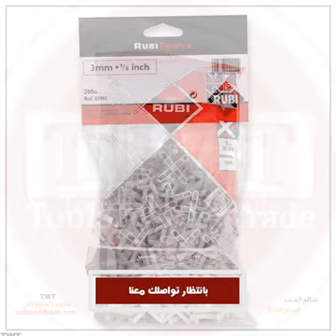منتجات شركة روبي العالمية - RUBI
للتعرف على كافة منتجات شركة روبي على موقع سوق عالم العدد الإلكتروني برجاء الضغط على الرابط :
لزيارة المتجر الإلكتروني
والاطلاع على كافة المنتجات والأسعار لكبرى الشركات العالمية
إضغط على الرابط أدناه
للطلب أو لمعرفة الأسعار عن طريق الواتس يمكنكم الضغط على الرابط التالى
وسيتم التواصل خلال دقائق
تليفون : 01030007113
التوصيل متاح لجميع محافظات جمهورية مصر العربية
يمكنكم متابعة كل ما هو جديد لدى معارض عـالـم العـدد أول بأول وكافة عروض وتخفيضات العدد اليدوية والمعدات الكهربائية ولوازم الورش والمصانع عبر قناتنا على موقع التواصل الإجتماعى " تيليجـرام " عبر هذا الرابط :
بالإمكان أيضا متابعة أحدث صور وفيديوهات العدد اليدوية والكهربائية الموجودة داخل معارض شركة عالم العدد عبر موقع التواصل الإجتماعى " إنستجرام " عبر هذا الرابط
كما يمكنكم زيارتنا فى فروع الشركة فى العناوين التالية :
• معرض عالم العدد في القاهرة
ميدان رمسيس – 78 شارع الجمهورية بعد مسجد الفتح
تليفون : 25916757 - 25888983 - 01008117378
• معارض عالم العدد في العاشر من رمضان
الأردنية – سنتر مصرية واحد
تليفون : 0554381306 – 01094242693 – 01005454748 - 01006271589
الأردنية – سنتر مصرية 2 محل رقم 21
شير للفائدة لأصحابك وأحبابك
TWT نصنع الفرق